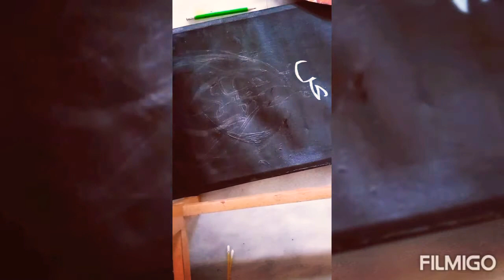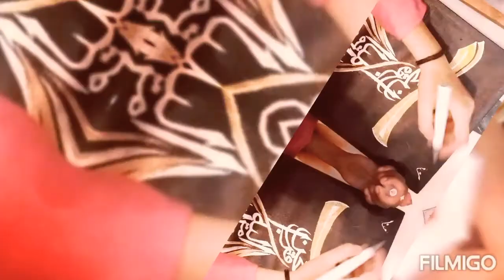Islamic Arabic Calligraphy with Sufism Touch | Acrylic Painting | Simple and Breathtaking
اور ہم اس کی شہ رگ سے بھی زیادہ اس کے قریب ہیں

We are closer to them than their Jugular vein❤️
وہ تو شہ رگ سے بھی قریب تھا لیکن.
ہم ہی سے تے یہ فاصلہ نہ ہوا.

A verse that is my strength... Since it explains that you are never alone... That what words can't express is not unknown to Allah... That Allah knows u better than even u yourself... And most importantly that Allah knows when u r broken or hurt internally and u pretend as if everything is perfectly fine... That secret of urs is known to Allah and that is what makes a bond between u and Him❤️there is something in this verse that can compell you to fall in "Ishq", the "Ishq e Haqeeqi" which gives u a Qalandarana approach. Sufism😍

This one I made from the depth of my heart, for a beloved elder brother❤️@iamrkh24